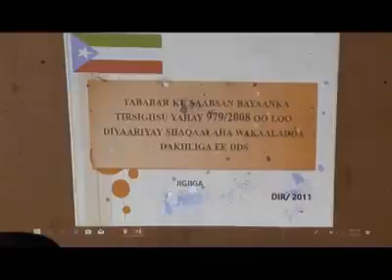Tababar kor loogu qaadayay Fahanka iyo kor uqaadista Dakhliga ayaa loo qabtay Shaqaalaha Wakaaladaha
Tababar kor loogu qaadayay Fahanka iyo kor uqaadista Dakhliga ayaa loo qabtay Shaqaalaha Wakaaladaha Degmooyinka Degmooyinka Gobolka Siti